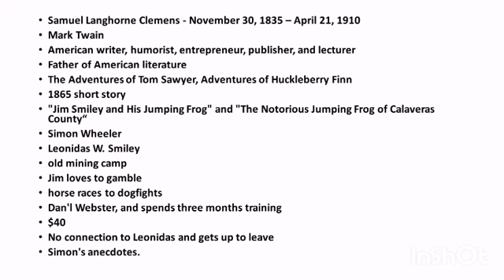The Celebrated Jumping Frog by Mark Twain Summary in Tamil